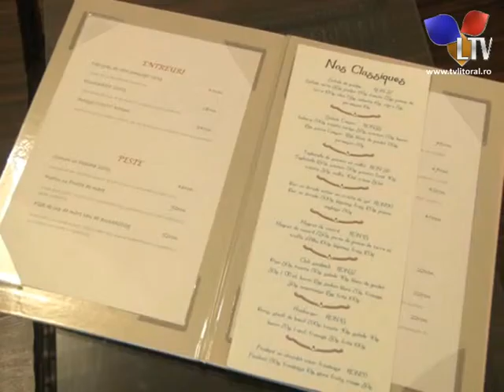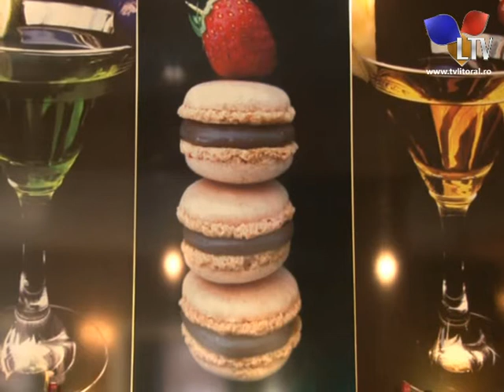Bonul fiscal, marul discordiei?! - Litoral TV